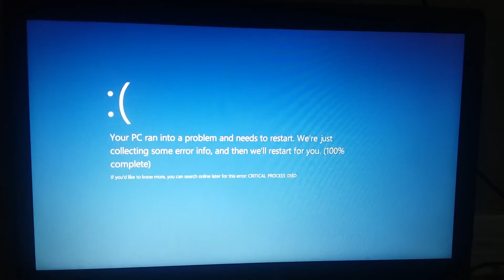Windows 8 BSOD 76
For This Video From Stickman Skater